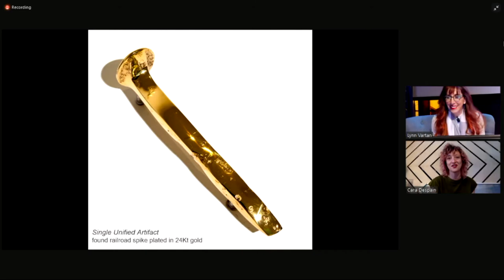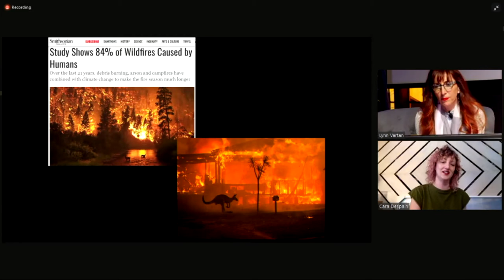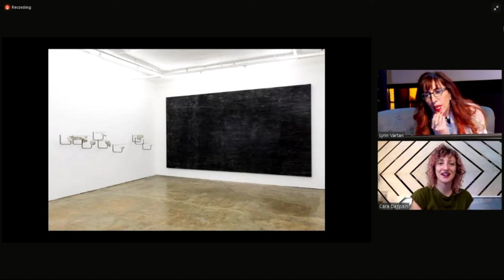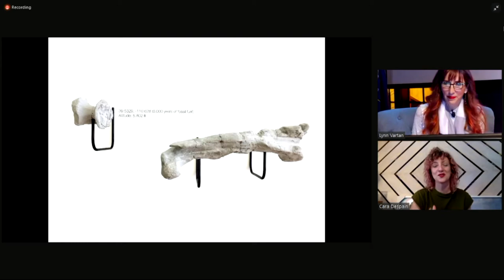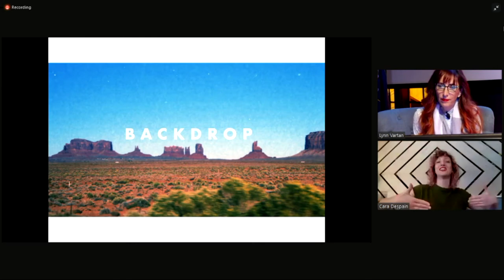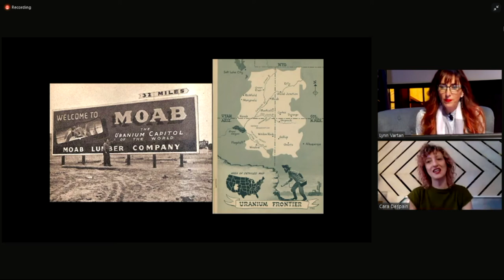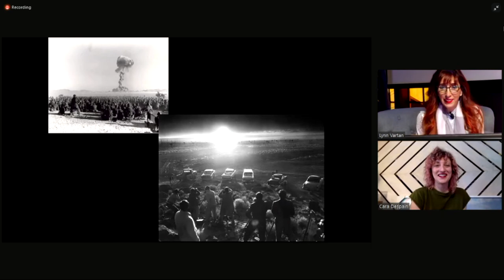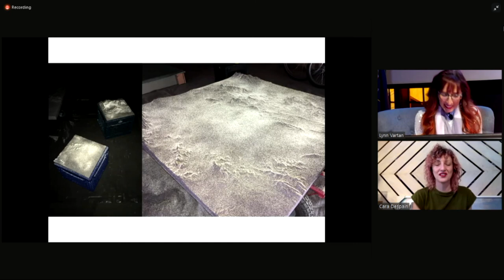Cara Despain - February 25, 2021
Cara Despain is an artist working in film and video, sculpture, photography and installation addressing issues of land use, the desert, climate change, visualizing the Anthropocene, land ownership and the problematics of frontierism. She was born in Salt Lake City, Utah (1983) and currently lives in Miami, Florida and works between the two. She holds a BFA from the University of Utah (2006). In 2012, she was selected for the Salt Lake City Mayor's Award in the visual arts, and in 2016 she was selected for the South Florida Consortium Fellowship. Her work is included in Rubell Family Collection and the Scholl Collection, as well as the State of Utah and Salt Lake County art collections.

Recent exhibitions include: it doesn’t look like paradise anymore at Southern Oregon University; FREE!. at Brickell City Center, Miami; Cryin’ Out Loud at the Center for Contemporary Arts Santa Fe, Fringe Projects, Miami, Slow Burn at Spinello Projects, Miami; and No Man's Land at Rubell Family Collection, Miami. In 2014 she was the Art Director for the feature length film The Strongest Man that premiered at the Sundance Film Festival (2015), as well as A Name Without a Place which premiered at the Miami International Film Festival (2019).